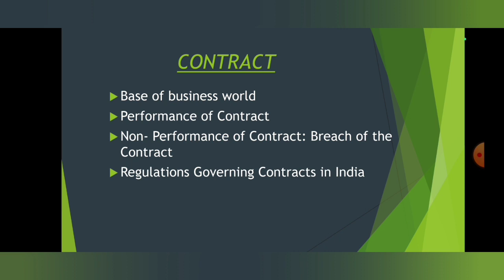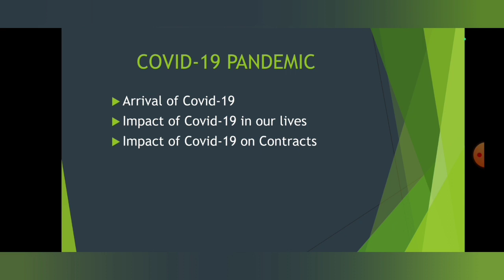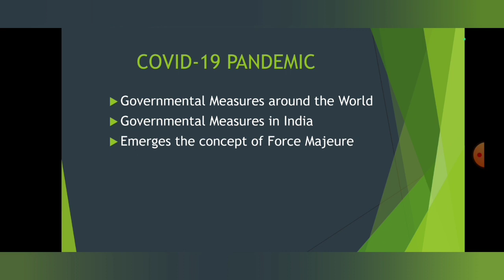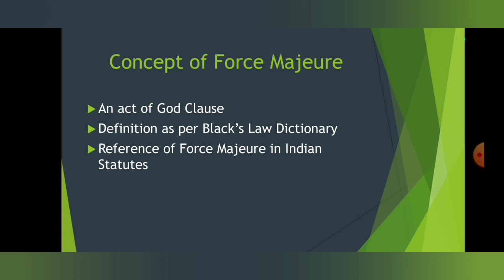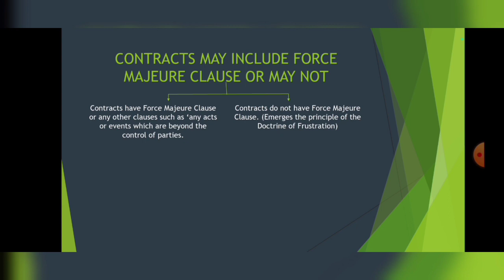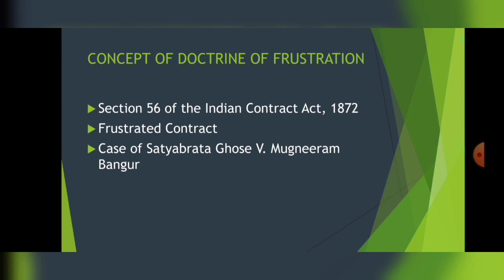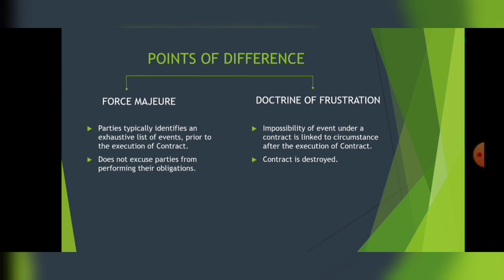The Impact of COVID-19 on Contract Law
BY- Khushali Patel